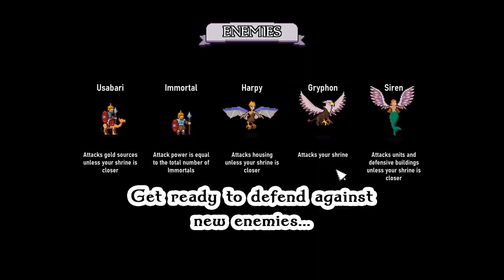These Doomed Isles - Introducing Plutus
Plutus, the Greek god of wealth, is now playable in the These Doomed Isles Steam demo! Featuring new cards, god powers, and more enemies, this demo will only be around for a limited time so make sure you go and check it out!